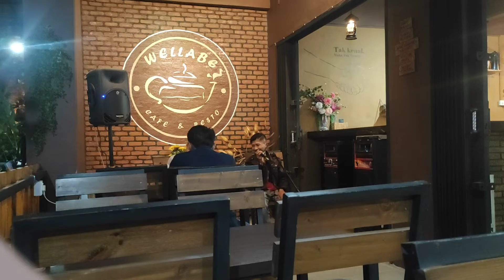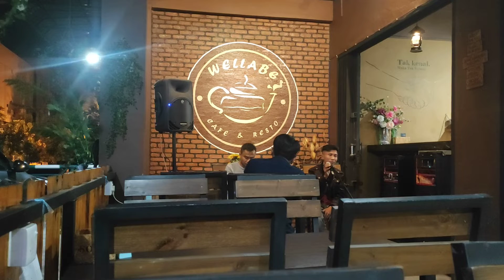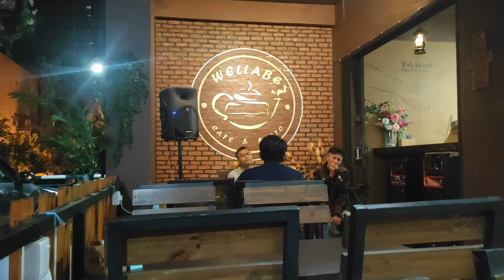Best Friend menyumbang lagu semoga dapat menghibur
Silahkan monggo mampir tempatnya nyaman untuk bersantai sejenak